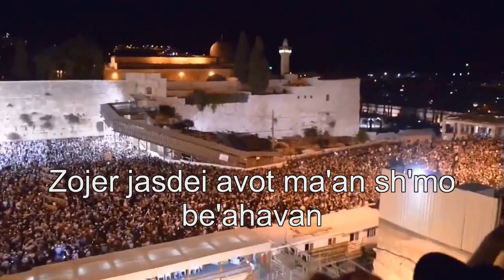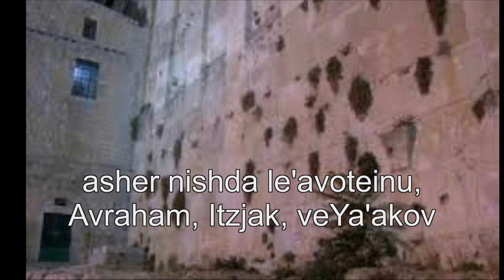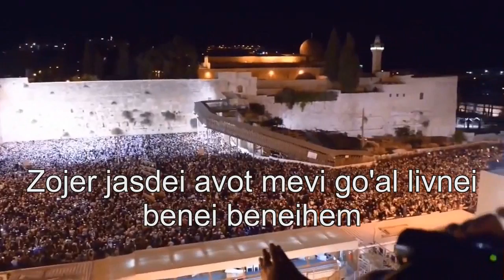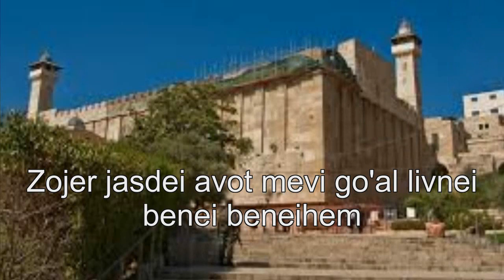Profezia Biblica per questi Ultimi Giorni - Sermone